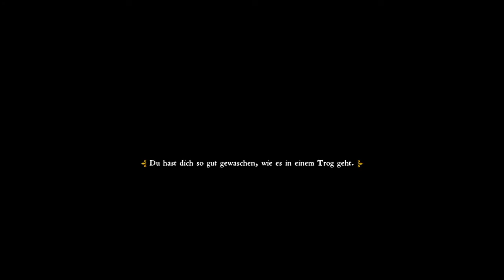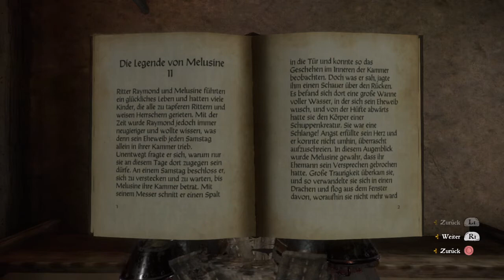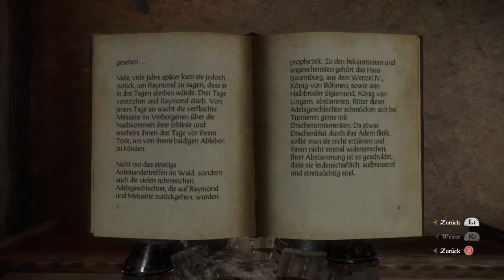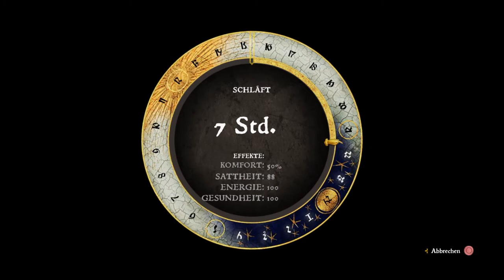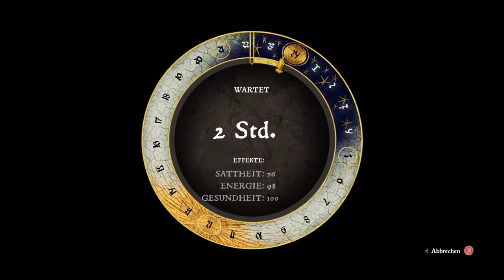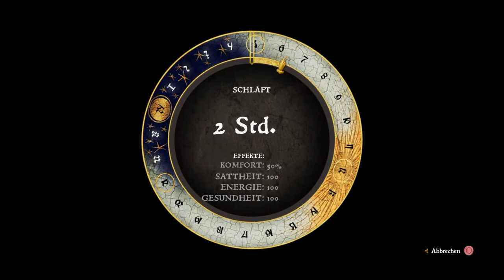In die Truhe von Karolina / Kingdom Come Deliverance PS4 #177 / Storm LP